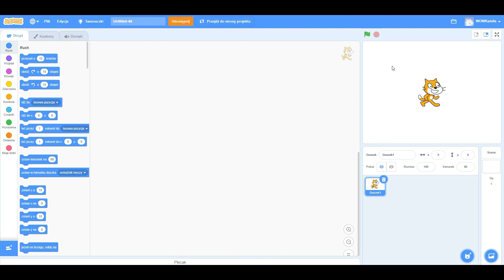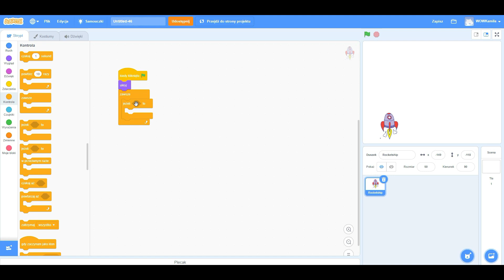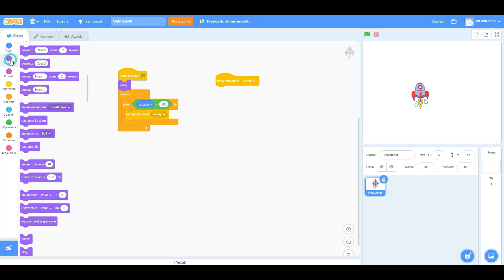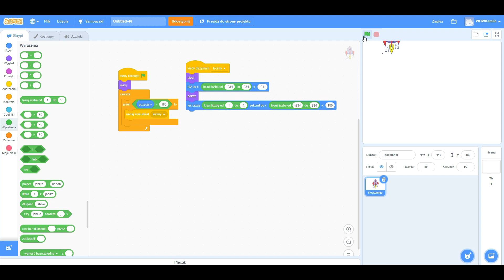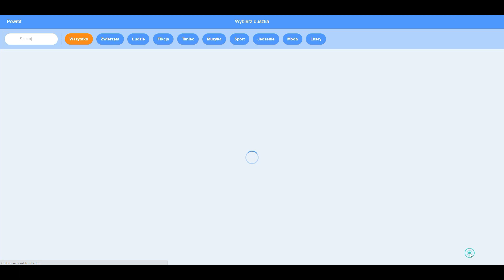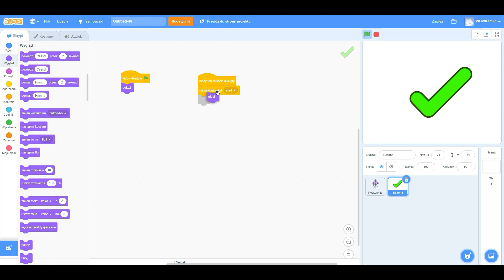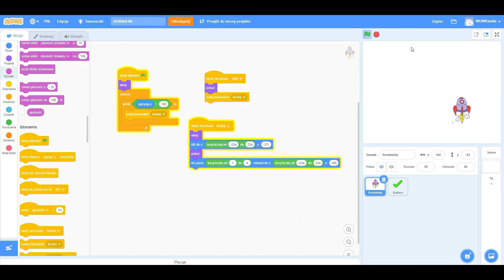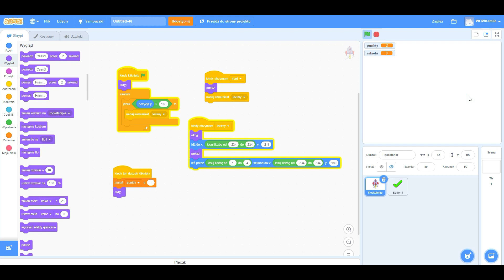Gra w Scratch! KLIK 👆🖱 cz. 1 / Podstawy programowania!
Witaj!

W tutorialu zaczniemy tworzenie gry w Scratch, którą nazwałam 'KLIK!'.

Będzie polegała na zdobywaniu punktów po  KLIKNIĘCIU w latające rakiety 🚀🚀🚀

Jest to pierwsza część budowania gry, zaczynamy! 💻💻

Jeśli chcesz dowiedzieć się jak uczymy programowania na kursach online, wejdź na naszą stronę

🔥 Oznacz nas na INSTAGRAMIE, wstawiając fotkę jak tworzysz projekt z naszym tutorialem! @wow_school_uczymydziecionline